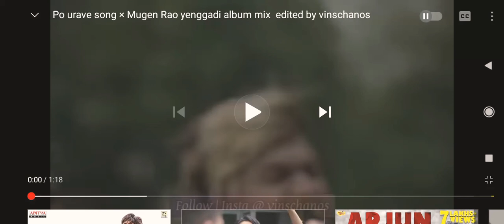31 December 2020